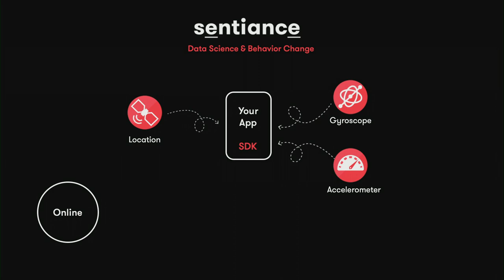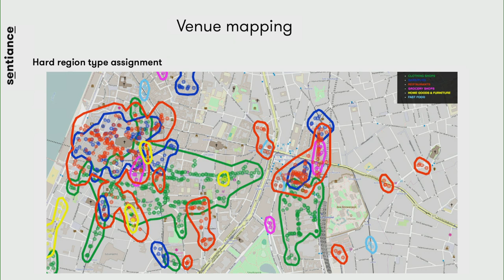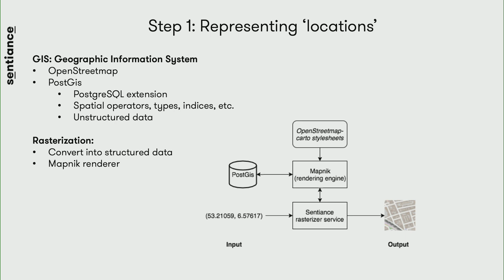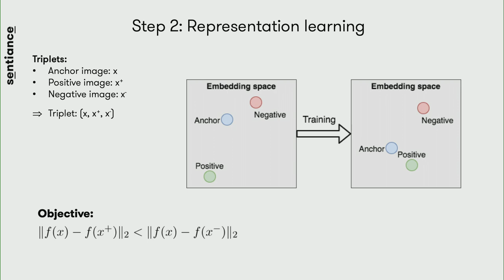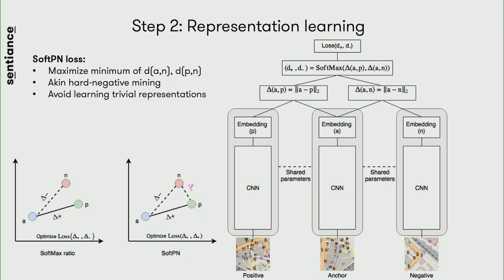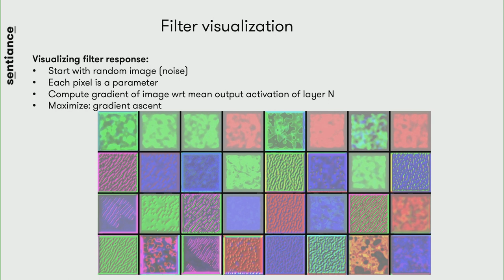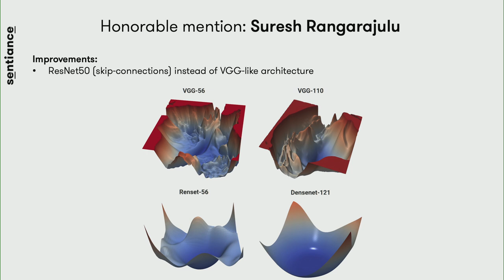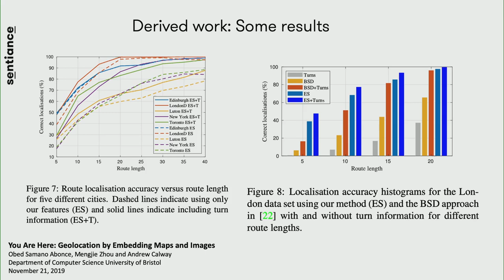Vincent Spruyt: Loc2Vec: Self-supervised metric learning through triplet-loss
Self-supervised learning is an increasingly popular technique to learn meaningful representations of data when no labels are available. A related problem is that of learning a mapping from raw input data into a metric space, where distances between latent data points are proportional to the semantic similarity between the original data instances. In this talk, we show how triplet-loss can be used to train a neural network in a self-supervised manner by applying it to location data. The result is a transformation from raw latitude/longitude coordinates to an embedding vector with similar properties as word2vec exhibits for natural language.

Bio: Vincent serves as Chief AI Officer at Sentiance, a scale-up that uses AI to model, predict and coach human behaviour using smartphone sensor data. Previously, he acted as Chief Scientist and Vice President of Sentiance since joining in June 2014, during which he was responsible for building out the machine learning team at Sentiance, applying state-of-the-art academic research to real-life problems. Vincent holds a PhD in machine learning and was awarded the MIT innovators under 35 award in 2017. He founded several startups in his past and has years of experience in both the technology industry and the world of academic research. Being the driving force behind the Ethical AI task force within Sentiance, he is deeply involved in the process of providing tooling and education to ensure algorithmic fairness across the Sentiance platform.

Man AHL: At Man AHL, we mix machine learning, computer science and engineering with terabytes of data to invest billions of dollars every day.

: Machines that Read - Intelligent data extraction from corporate and financial documents.